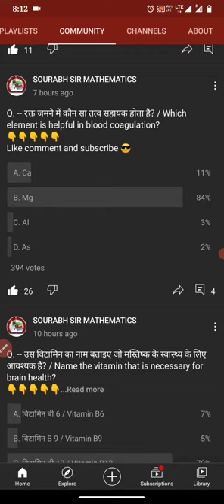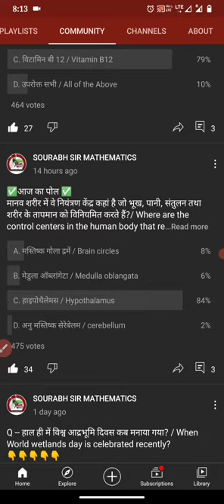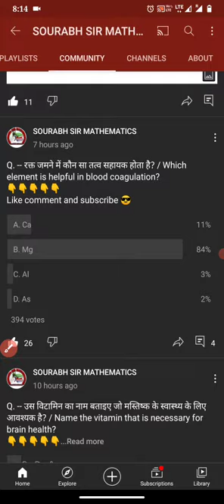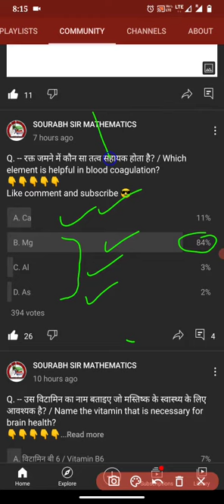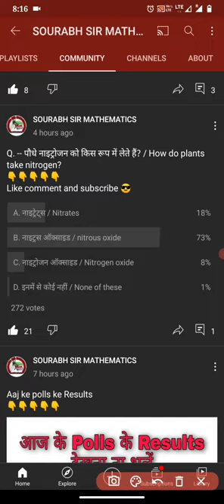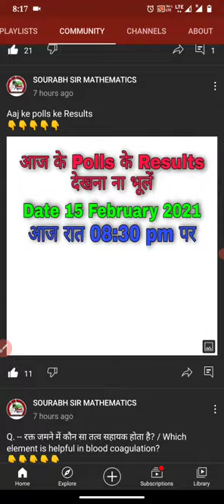Aaj ke polls ke Results Date 15 February 2021 polls results by Sourabh Sir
Hello doston swagat hai aap sabhi ka YouTube channel Sourabh sir mathematics mein is channel per sabhi government exams ki taiyariyan karai jaati hai sath hi academic exam ki mathematics exercise wise online class lekar pura karaya jata hai baki telegram channel per sabhi videos ke PDF uplabdh kare jaate Hain atah aap se request hai ki is channel per pahli bar Visit kar rahe ho to channel ko subscribe Karen aur pass mein hi well icon press Karen
हेलो दोस्तों स्वागत है आप सभी का आपके अपने यूट्यूब चैनल सौरभ सर मैथमेटिक्स में इस चैनल पर गवर्नमेंट एग्जाम्स की सभी तैयारियां कराई जाती हैं साथ ही एकेडमिक एग्जाम्स के मैथमेटिक्स को एक्सरसाइज वॉइस ऑनलाइन क्लास लेकर पूरा कराया जाता है बाकी सभी टेलीग्राम चैनल पर पीडीएफ उपलब्ध कराई जा रही है।